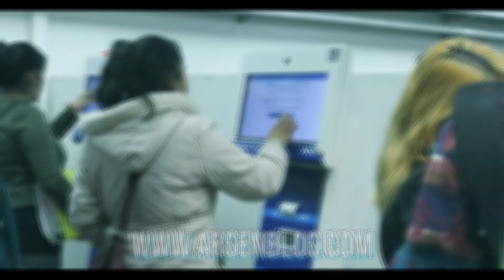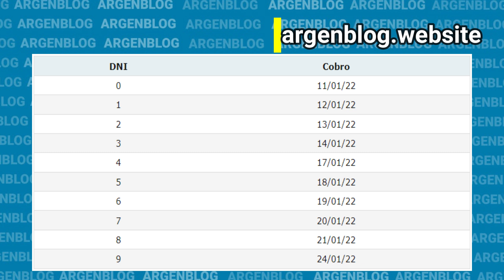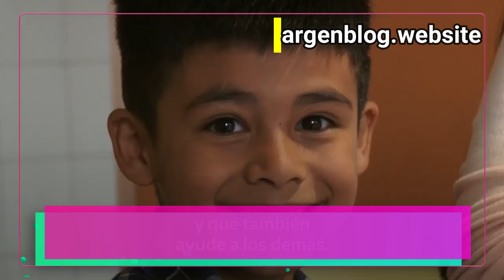⭕👉AUH de Anses - Cuándo y Cuánto COBRO en ENERO del 2022 - Cronograma de Pago Asignación por Hijo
Te cuento cual es el cronograma y fechas de pago del mes de ENERO del 2022 y además cuánto vas o tenés que cobrar si tenes AUH (Asignación Universal por Hijo) y la tarjeta alimentar.